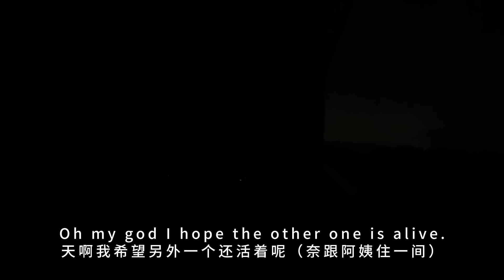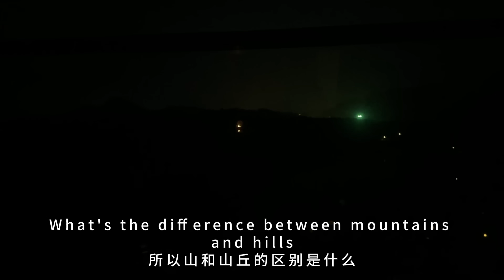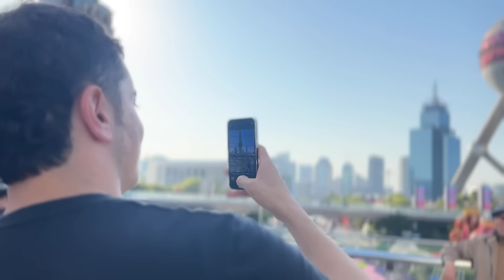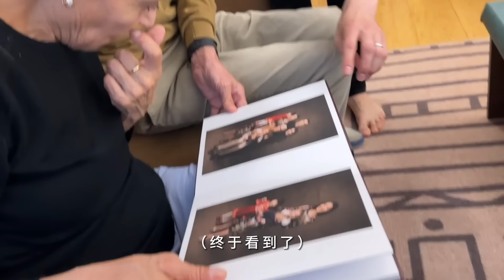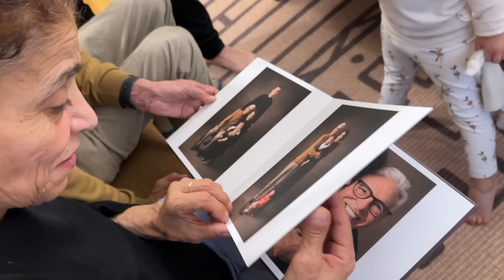Ep.81 明天就要分离，今天好好相聚｜生活是狗娘